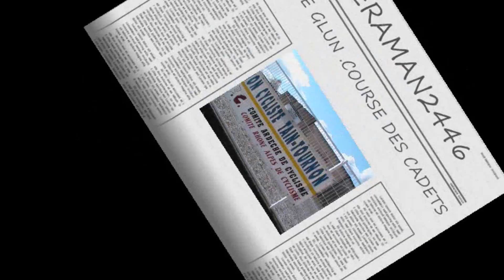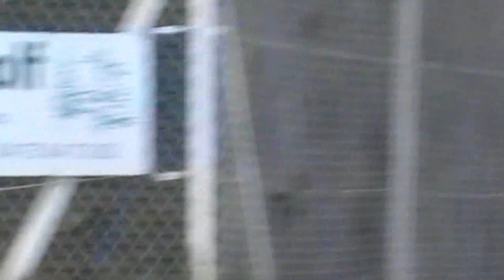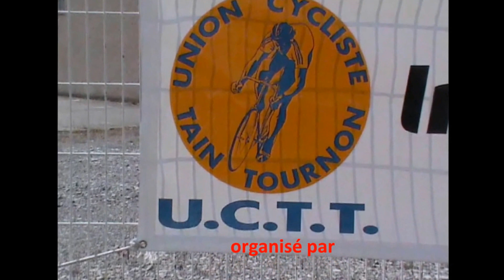160 / ROCHE DE GLUN CADETS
COURSE DES CADETS
organisée par l'U.C.TAIN-TOURNON